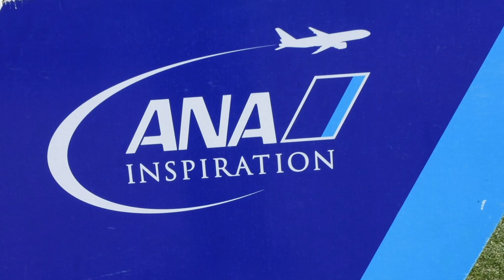Rose Zhang - First Career LPGA Start - ANA Inspiration Interview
Congratulations to SCPGA Junior Tour Member, Rose Zhang who competed in her first LPGA Tour tournament, the ANA Inspiration.